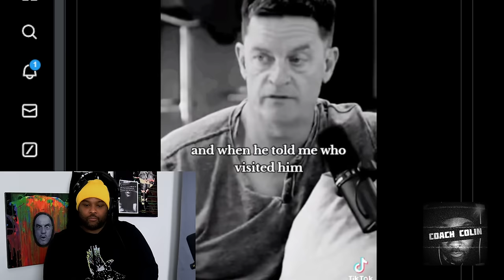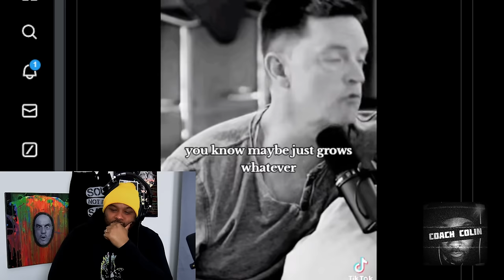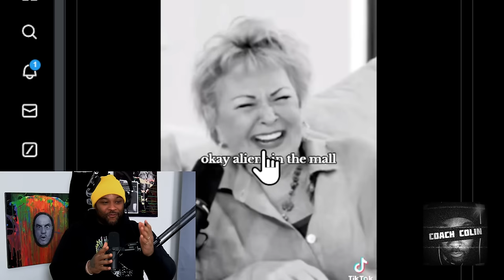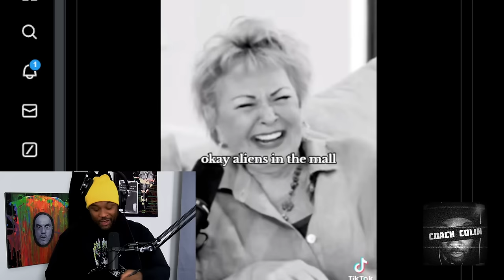Jim Breuer Drops BOMBSHELL About Dave Chappelle: "He was visited.."